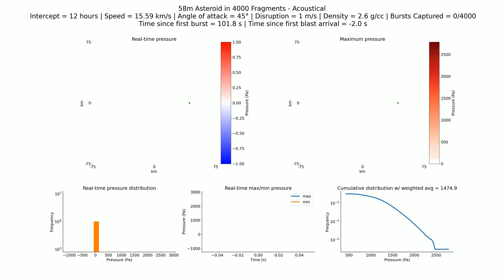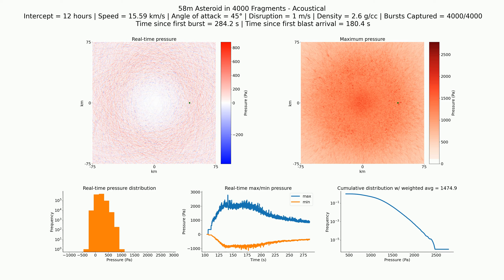2023 NT1 – Acoustical: 58m in 4000 fragments, 12 hr, 15.59 km/s, 2.6 g/cc, 45°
Simulation of pressure blast wave observations upon interception with a 58 m asteroid (high-end of size estimate (JPL Sentry)) broken into 4000 fragments. Asteroid modeled with average density of 2.6 g/cc, entry angle of 45°, and disruption speed of 1 m/s. We assume an impact speed of 15.59 km/s (as estimated by JPL Sentry), which is approximated from the asteroid's July 13 close approach speed of 11.27 km/s, with the additional contribution from Earth's gravitational potential energy, assuming an impact of the asteroid.